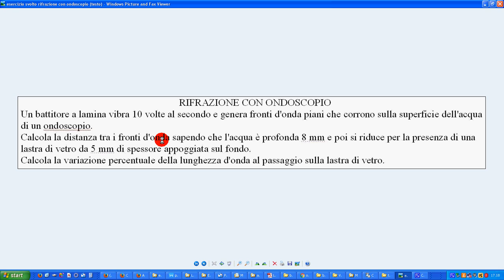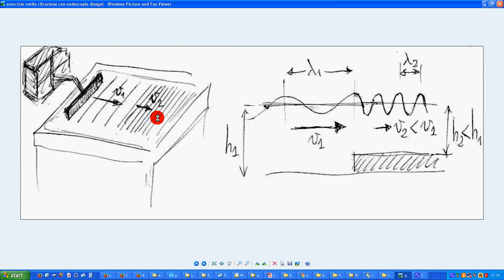50c esercizio svolto rifrazione con ondoscopio